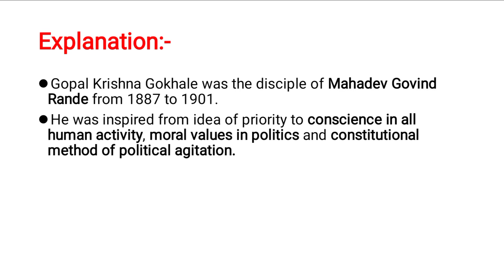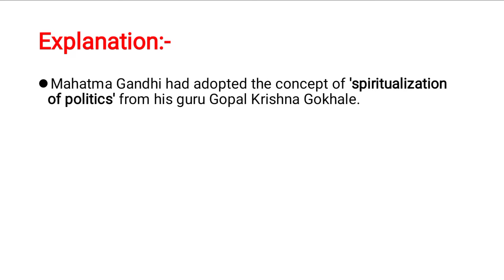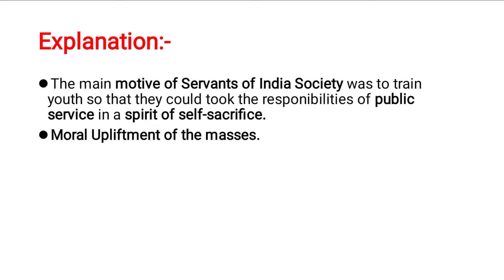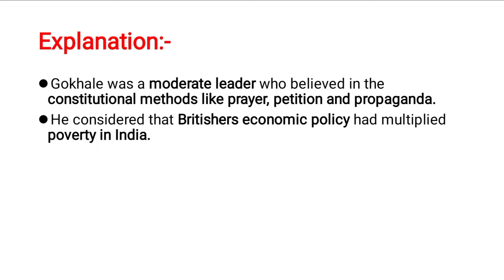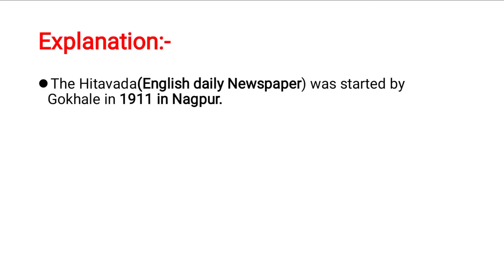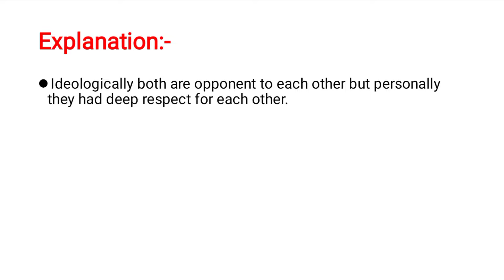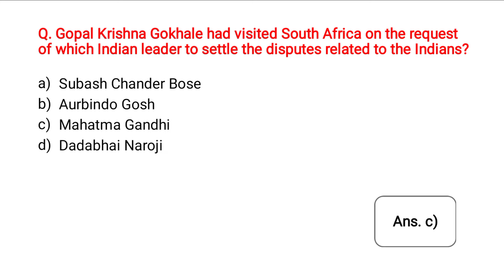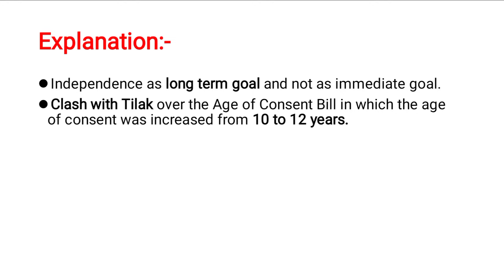MCQ on Gopal Krishna Gokhale| Indian Political Thinker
Hello friends, In this video all the important MCQ on Gopal Krishna Gokhale are covered with detailed explanations.
All the important concepts, books, theories, thoughts and quotes related to Gopal Krishna Gokhale are covered in a simplified manner so that everyone can understand easily.

This video is going to be beneficial for all the aspirants of ugc net, entrance exams for PG, lecturer and assistant professor exams in different universities of Political science subjects.

Best Books for Political Science Subject :-

Indian Polity

Political Theory

Indian Political Thought

Public administration

International relations

Comparative politics

Governance in India

Western Political Thought

भारत की राजव्यवस्था

राजनीतिक सिद्धांत

Pashchatya Rajniti Vicharak

Indian political thought

Public administration

Comparative politics

Governance in India

International relations

Best tablet for students and competitive exams aspirants:-

Redmi Pad

Lenovo pad P11

One plus pad

Samsung galaxy Tab